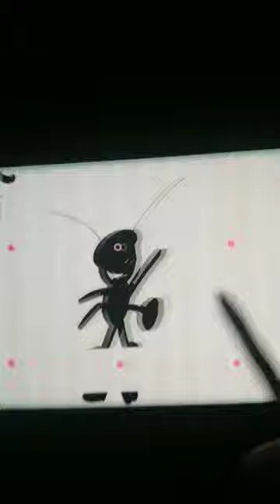I PUT MY ARMOR ON